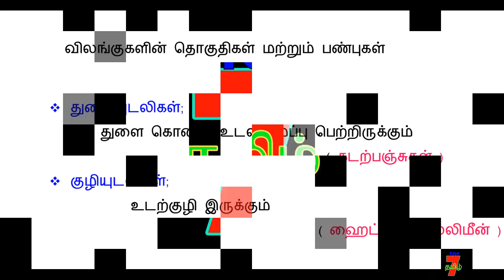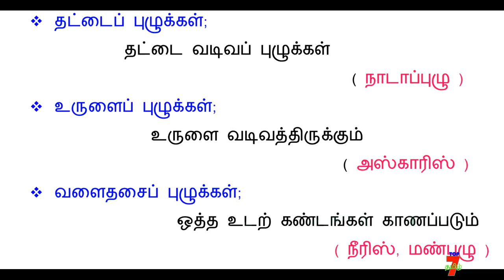TNPSC & RR Exam விலங்குகளின் தொகுதி மற்றும் பண்புகள்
அவை...
த - ( தன்னம்பிக்கை )
கு - ( குறிக்கோள் )
தி - ( திட்டமிடல் )